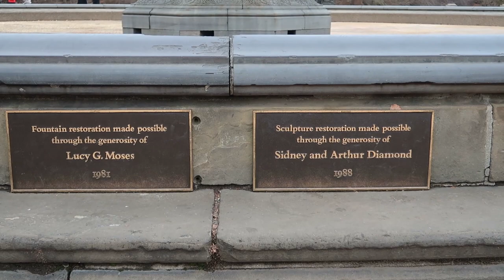Vlog4 Teil II ✈️ New York City 🗽 - wirklich so geil? (Central Park, Smalltalk, Obelisk )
New York City Trip! Team Tetris war unterwegs und schaut selbst ob wir New York genau so geil finden wie alle anderen :D

Wenn du wissen willst was in Bremen, umzu und über diese Grenzen hinaus abgeht, dann bist du hier genau richtig - sei es Interviews mit freshen Newcommern aus der Deutsch-Rap-Szene oder Dinge in Sachen Fitness mit Andrew und Team V-King

Content ist: WORAUF ICH BOCK HABE ;) Wer weiss was da noch kommt! Fashion ? Lifestyle ? Lifehacks ? Make-Up ? :-)

SOCIALMEDIA

bobekk_almani

Bobekk on Tour

SOON
*Interviews mit Newcommern aus dem Rap-Game
*Straßenumfragen
*Kiev
*Israel
*Reaktionen auf Instagram Profile

NICHT NUR BERLIN SONDERN AUCH BREMEN - LEBT

DANKE
An die User von Panzoid für das Intro

MUSIK
-CariZar/Mirage - Solln Sie kommen